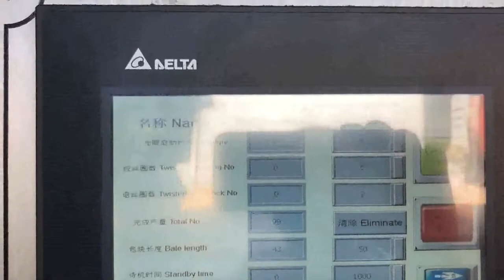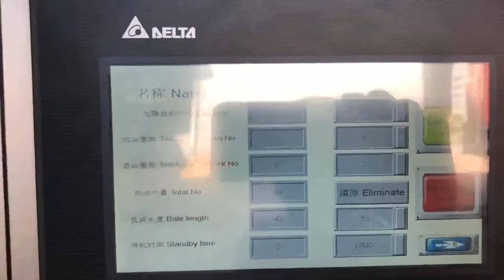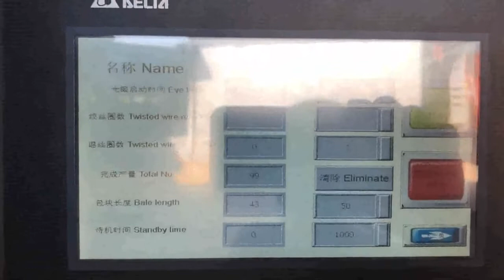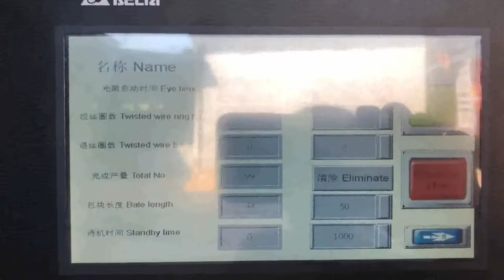pres horizontal waste paper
Automatic Horizontal Waste Paper Baling Press Malaysia, Brazil, Automatic Horizontal Waste Paper Baling Press Machine China Manufactures, Find Complete Details about Automatic Horizontal Waste Paper Baling Press Machine China Manufactures,Automatic Paper Baling Machine,Horizontal Paper Baling Machine,Horizontal Waste Paper Baling Press Machine from Other Packaging Machines Supplier or Manufacturer, Jiangsu Gaode Hydraulic Machinery Co., Ltd. Low Price Horizontal Waste Paper Press Hungary, Panama, Horizontal waste paper hydraulic press of Hello Baler, Find Details about Baler, Waste Paper Packing Machine from Horizontal waste paper hydraulic press of Hello Baler, Qingdao Sipingdafa Hello Baler Machinery Co., Ltd. Horizontal waste paper hydraulic press of Hello Baler Singapore, Denmark, Hydraulic Press, Paper Baler, Hydraulic Machine manufacturer, supplier in China, offering Automatic Hydraulic Horizontal Waste Paper Press Baler Machine, Y81, 315f Doublecylinder Metal Hydraulicbaler for Recoveroy, Yr81f, 200, 250 Single Cylinder Metal Hydraulic Baler for Recoveroy and so on. China Automatic Hydraulic Horizontal Waste Paper Botswana, Nepal, 1. The general introduction of Horizontal Waste Paper Compressor Baling Press Machine . Horizontal Waste Paper Compressor Baling Press Machine ranging from 20tons to 120tons pressure force, has a processing power of up to 15 tons per hour. It is perfect for recyclers handling large daily amount of soft waste such as cardboard, OCC, popular as cardboard baler or OCC baler,, paper,plastic film, Automatic Horizontal Waste Paper Compressor Baling Seychelles, Italy, Hydraulic Compressor Press Bailing Machine Horizontal Carton Waste Paper Baler Machine, Find Complete Details about Hydraulic Compressor Press Bailing Machine Horizontal Carton Waste Paper Baler Machine,Paper Baler Machine,Waste Baler Machine,Horizontal Baler Machine from Other Packaging Machines Supplier or Manufacturer, Qinyang City Shunfu Paper Making Machinery Co., Ltd. Hydraulic Compressor Press Bailing Machine Sweden, Germany, Horizontal waste paper baling press with feeding machine, HSA7, 10, Get quotations about from Qingdao SPDF Hello Baler Machinery Co., Ltd on forbuyers.com About Join Free Sign in forbuyers logo, Automatic Horizontal Hydraulic Waste Paper Baling Netherlands, New Zealand, Baler Machine, Horizontal Baler, Horizontal Balers manufacturer, supplier in China, offering Horizontal Conveyor Cylinder Hydraulic Baler Scrap Waste Paper Baling Press, Factory Direct Sale Plastic Waste Paper Baling Machine with High Quality, Durable and Economical Semi, Horizontal Conveyor Cylinder Hydraulic Baler Scrap Indonesia, Portugal, Product Overview The Mil, tek HZT600 Horizontal Waste Press is a hydraulic baler with upwards of 60 tons of pressing force. It is designed for heavy and continuous use in locations that produce large amounts of cardboard, plastic and packaging waste. HZT600 Horizontal Waste Press Equatorial Guinea, Mil Australia, Heavy Duty Full Automatic Horizontal Baler, hydraulic baling press machine Specialized in recycling and compressing the loose materials like plastic films,PET bottles, plastic pallets,waste paper,grass,fiber,used clothes,cartons,cardboards trims,scrap,etc Automatic Horizontal Baling Press Machine Turkmenistan, OCC paper Palestine, China Horizontal Hydraulic Waste Paper Baling Machine, Find details about China Packaging Machine, Hydraulic Press from Horizontal Hydraulic Waste Paper Baling Machine, ZHANGJIAGANG QING CHEN YU MACHINERY CO., LTD. China Horizontal Hydraulic Waste Paper Baling Thailand, Ghana, China Semi, Auto Horizontal Hydraulic Scrap Baler for Waste Paper Cardboard, Find details about China Baling Press, Recycling Machine from Semi, Auto Horizontal Hydraulic Scrap Baler for Waste Paper Cardboard, Qingdao Sipingdafa Hello Baler Machinery Co., Ltd. Semi Iceland, Auto Horizontal Hydraulic Scrap Baler for Waste Canada, Semi, Automatic Horizontal Waste Paper Baler, Baling, Packaging, Hydraulic Press Machine China Semi Nigeria, Automatic Horizontal Waste Paper Luxembourg, Automatic horizontal waste paper baler plastic baling press machine_OKCHEM. Products. Products; Suppliers; Hot Search. Automatic horizontal waste paper baler plastic baling Mozambique, Sri Lanka,